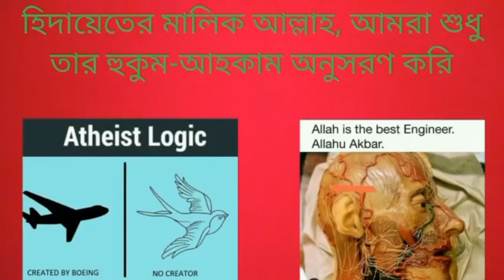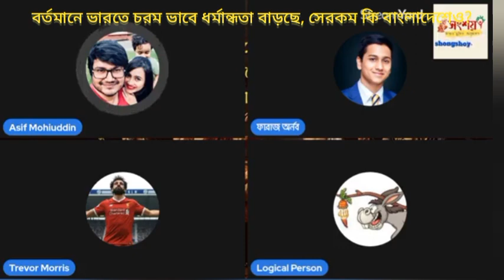বর্তমানে ভারতে চরম ভাবে ধর্মান্ধতা বাড়ছে, বাংলাদেশের অবস্থা কি?